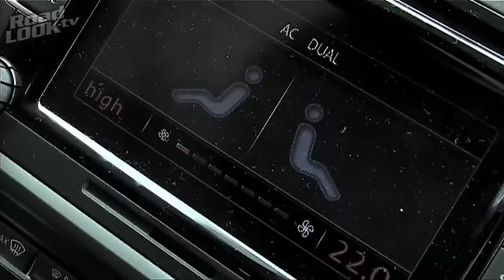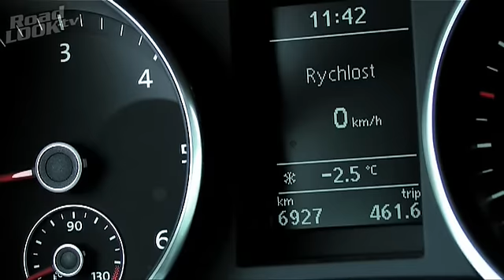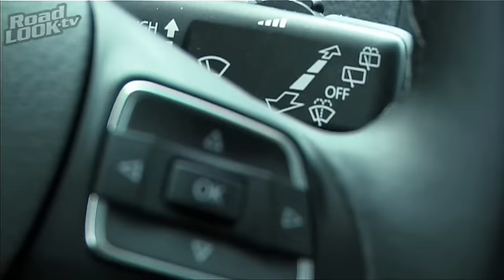Král VW Golf VI. - Nenápadný vládce segmentu - Roadlook TV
Hodně lidem bude takové prohlášení nemilé, ale co máme dělat. Volkswagen odvedl s šestou generací Golfu skutečně velmi dobrou práci a vyladil povedenou pětku do téměř bezchybné šestky. Pokud to takhle půjde dál, bude sedmá generace balancovat na samé hranici dokonalosti a pak už může následovat jenom nirvána.

Ale teď vážně. Golf VI stále není žádný designový zázrak, ve skutečností jej může spousta lidí nařknout z nezáživnosti a přílišné usedlosti, co se ovšem ergonomie, komfortu nebo jízdních vlastností týče, těžko hledá konkurenci. S šestou generací zmizely i dříve problematické pasáže a univerzalita aut, jak ostatně padlo i v našem testu , se povážlivě přiblížila nekonečnu.

Od šestky jsme opravdu nic moc neočekávali, ale o to víc nás překvapila. A nebylo to jediné překvapení tohoto testu a videa. V tom vám ukážeme VW Golf VI jednak v realitě každodenního života, ale také vám vysvětlíme, kam zmizela Hanička.